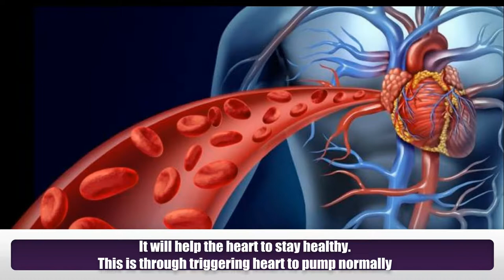11 Benefits of Golf Playing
Golf is a very expensive sport, and a very elite sport. The reason why the sport is considered elite is because buying a golf stick will cost us a lot. Moreover, becoming a member of the golf club would be much more expensive. It had got many benefits. Some of its benefits are.
1) Facilitating smooth blood flow to all parts of the body. This is through walking , it forces you to walk 3-4 miles.
2) It will help the heart to stay healthy. This is through triggering heart to pump normally.
3) The happy feeling during playing and the fresh air in the golf area, make golfers feel peace and comfort.
4) It will help your mind to be free from stress. As it forces you to concentrate, this will make you detached from the world for some time.
5) It will help you to improve your concentration power. As it need to focus on the ball, you will slowly develop the skill of concentration.
6) It will help you to socialize. This is because it is an outdoor sport.
7) It is an entertaining sport. As it helps in setting free your mind from all other distractions.
8) It needs much more patience than any other game, because it needs only weak movements.
9) It helps you to manage your emotions.
10) It will enhance your memory because it facilitates a good blood flow in the brain.
11) It will help you to stay positive through some chemical reaction in the brain.

Meet Dr. Purushothaman@Centre For Human Perfection:
About Dr. Purushothaman:
Dr.Purushothaman'sBooks @ Amazon.com
Living In Wellbeing Books@ Kindle